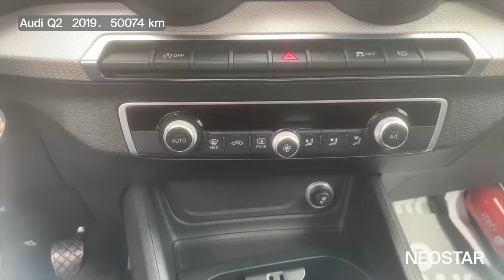6-31716-173-Audi (D)-Q2 30 TFSI 5 vrata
Zanima te ovaj autombil? Pronađi ga na

Kad kupuješ automobil kroz NEOSTAR, želimo da doneseš najbolju moguću odluku i da tvoj novi automobil bude onaj pravi. Upravo ti iz tog razloga transparentno iznosimo sve činjenice o automobilu, pružamo pregled naših stručnjaka te podršku tijekom cjelokupnog procesa kupovine automobila. Kako bi zadovoljstvo kupljenim automobilom trajalo i dalje, tu smo kad ti zatreba servis ili zamjena guma. Budi u korak s inovacijama, biraj Neostar.